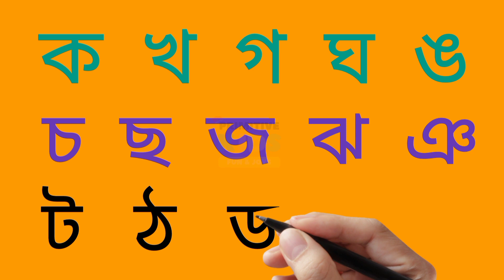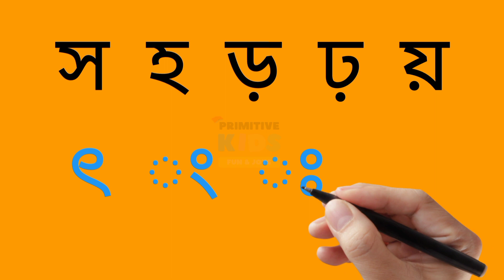ক খ গ ঘ ঙ চ | এসো শিখি বাংলা ব্যঞ্জনবর্ণ | বাংলা বর্ণমালা | Bangla Banjonborno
ক খ গ ঘ ঙ চ ছ জ ঝ ঞ ট ঠ ড ঢ ণ ত থ দ ধ ন প ফ ব ভ ম য র ল শ ষ স হ ক্ষ ড় ঢ় য় ৎ ং ঃ ঁ | এসো শিখি বাংলা ব্যঞ্জনবর্ণ | ক খ গ ঘ | বাংলা বর্ণমালা | বাংলা ব্যঞ্জনবর্ণ | ক খ গ ঘ ঙ চ ছ জ ঝ ঞ ট ঠ | Bangla Banjonborno | Bangla Bornomala